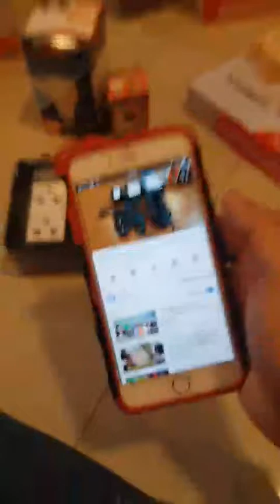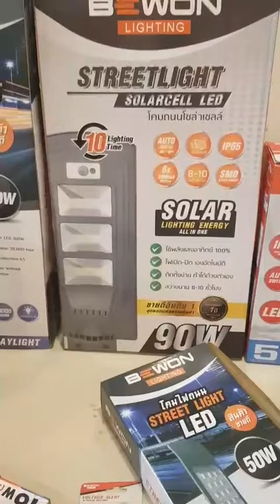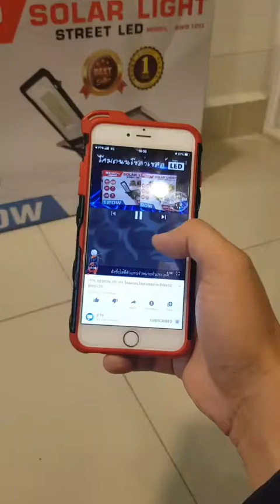PT9_สินค้าพูดได้กับ BEWON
บีวัน ไลท์ติ้ง BEWON LIGHTING

เอพี อิเล็คทริก

ที่อยู่ : เลขที่ 9/20,21,22,23,24 หมู่ 2 ต. บางคูเวียง อ. บางกรวย จ. นนทบุรี 11130 โทร แฟกซ์ 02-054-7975

ผู้นำด้านสินค้าแอลอีดีสำหรับอุปกรณ์ไฟฟ้าในบ้านคุณ ด้วยคุณภาพมาตรฐาน มอก.1955-2551 เหนือกว่าด้วยเทคโนโลยีประหยัดพลังงานและ ดีไซน์ที่สวยงาม สำหรับบ้านของคุณ ด้วย BEWON LIGHTING

เรามุ่งมั่นที่จะผลิตและพัฒนาทั้งด้านคุณภาพของสินค้า ศักยภาพของทั้งองค์กรและบุคลากรอย่างต่อเนื่อง และมุ่งมั่นสร้างสรรค์นวัตกรรมใหม่ๆ เพื่อเตรียมความพร้อมในการรองรับความเปลี่ยนแปลงของภาคอุตสาหกรรมและผู้บริโภค และการผลิตที่ได้มาตรฐาน รับรองคุณภาพปลอดภัยทุกการใช้งาน

สอบถาม โทร.  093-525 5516,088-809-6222,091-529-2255

สำนักงาน โทร. 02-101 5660 แฟ๊กซ์.

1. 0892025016 เฮียชาติ

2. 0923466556 เฮียโจ้

3. Facebook Like Page : m.me/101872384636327